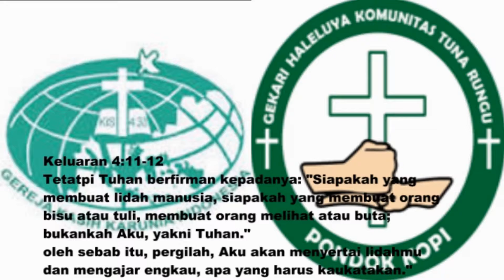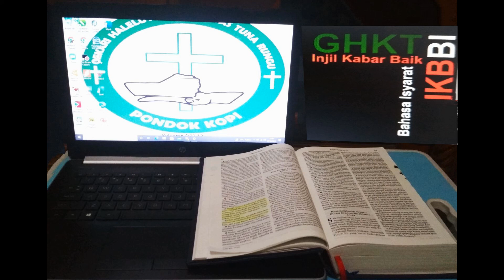Injil Kabar Baik Berbahasa Isyarat-GHKT 16/09/2021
Shalom,
GHKT kembali lagi berusaha memberikan yang terbaik bagi semua saudara2 TunarunguTuli, khususnya umat Kristiani agar kisah alkitab dapat dipahami karena full berbahasa isyarat .